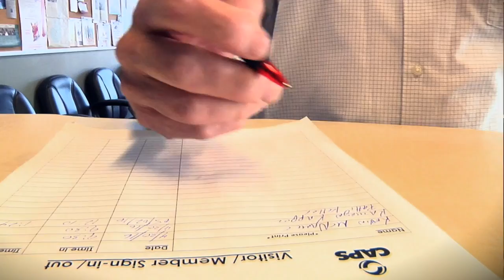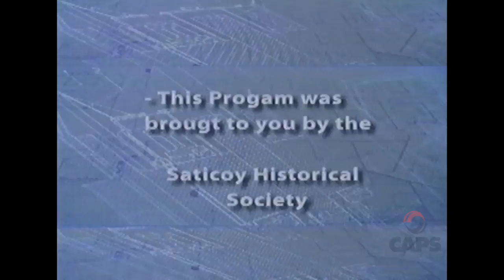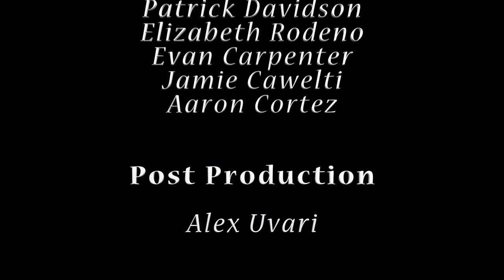My Father's Stories featuring Willard Eidson and Earthquakes in Calfornia